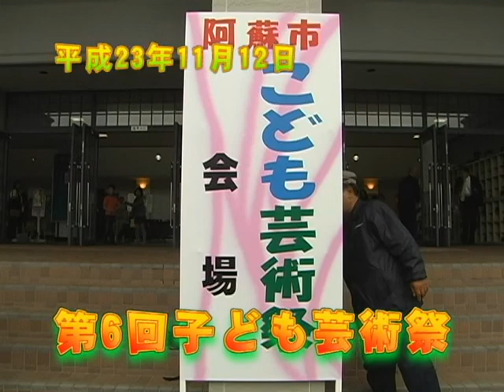平成23年第6回阿蘇市子ども芸術祭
子ども芸術祭が開催され沢山の子どもたちが参加しました！。